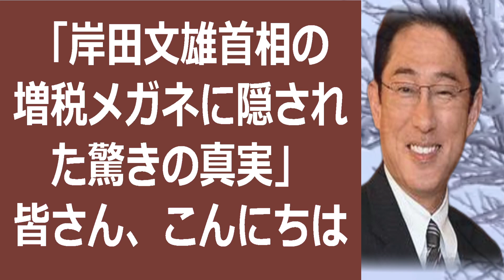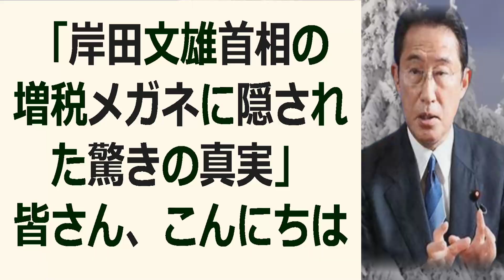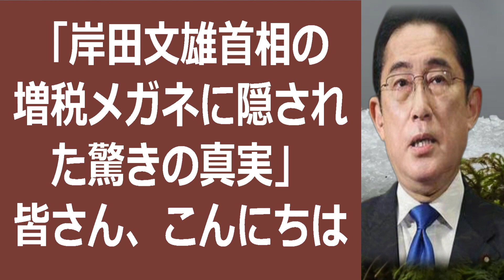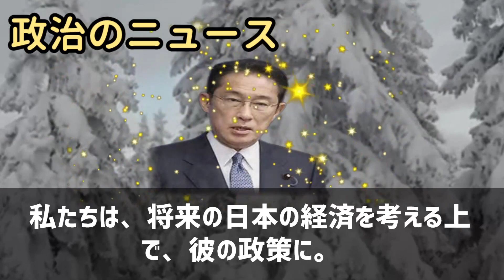「岸田文雄首相の増税メガネに隠された驚きの真実」皆さん、こんにちは！今… 海外の反応 315